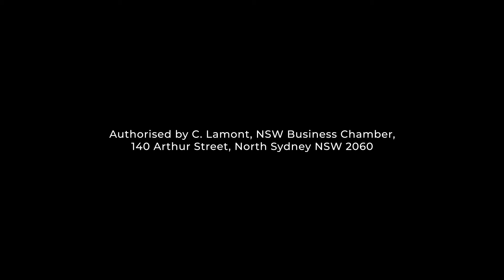Keeping NSW #1 - Dairy Farmer